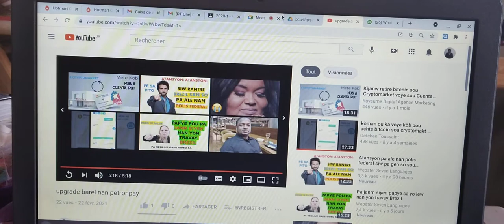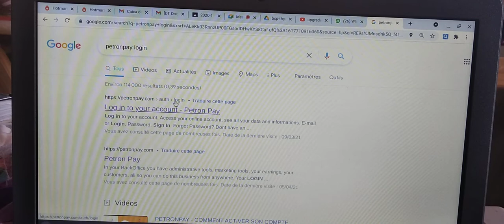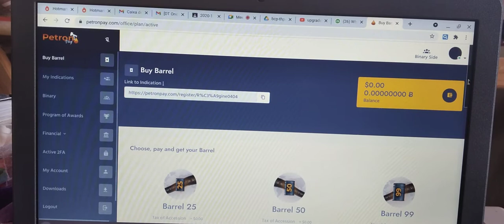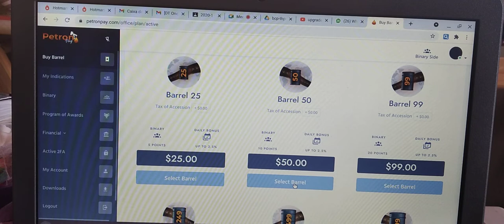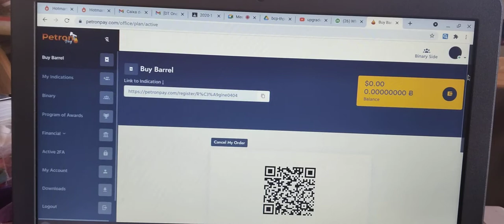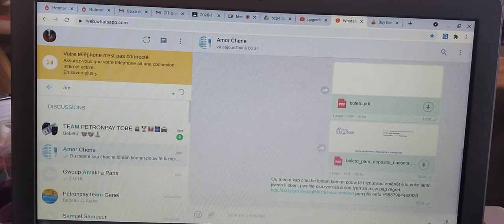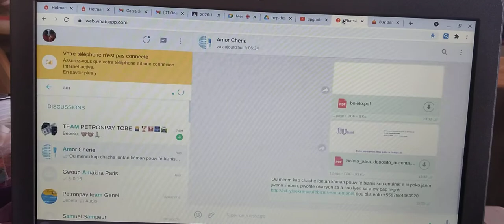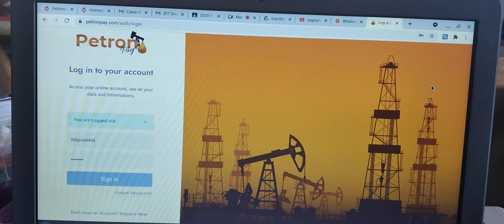kijanw ka chwazil baril ou sou petronpay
wap ka chwazi baril ou vle

otomatikman telefone ki nan menw la ka baw pou pipiti 0,38$ pa jou,  ak petronpay lajanw vo 3 san pou san

Ou menm kap chache lontan kóman pouw fé biznis sou enténét e ki poko janm jwenn li eben, pwofite okazyon sa a sou lyen sa a ew pap regrét